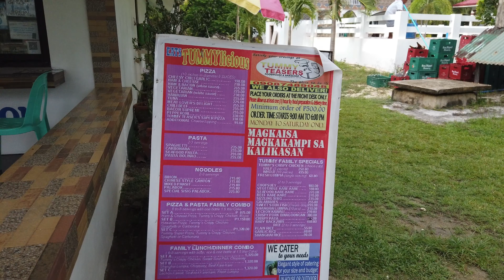Resort Tour at COCOS BEACH RESORT in BOLINAO, Pangasinan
Walking and driving tours of beautiful places in the country.

💖 Places to see in Bolinao